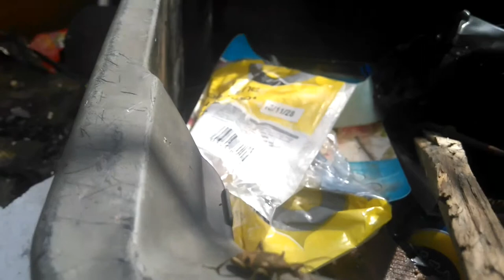A little insect 'BEETLE'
Thought i upload this